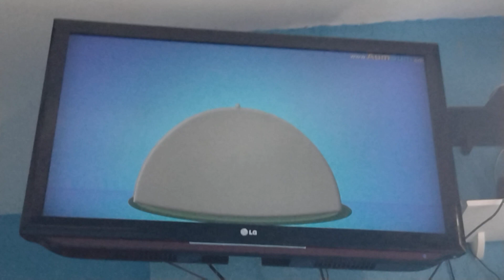what if all insects disappeared old version of aumsum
is video get deleted be in 5th of june 2021 POST called what if all insects disappeared new version old video get deleted in 5th of june 2021